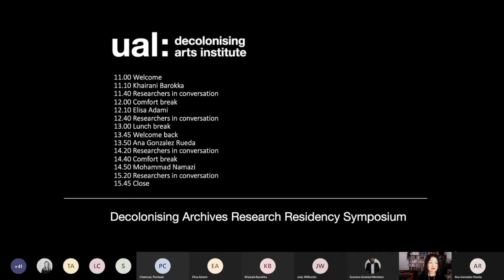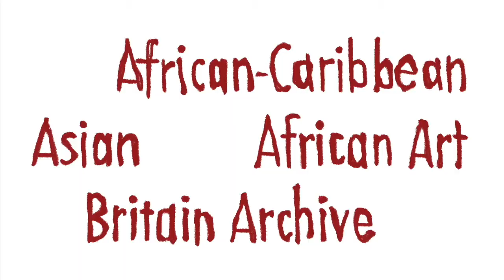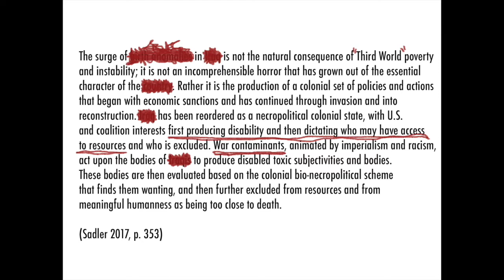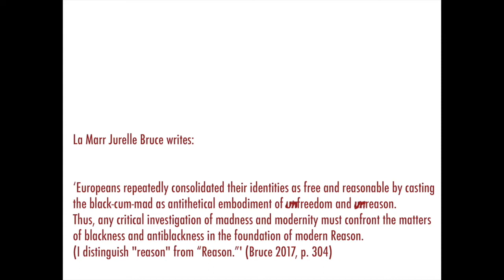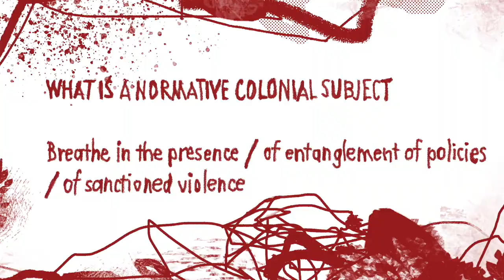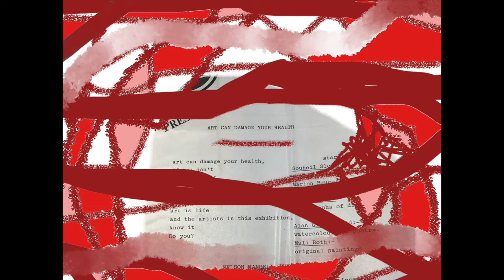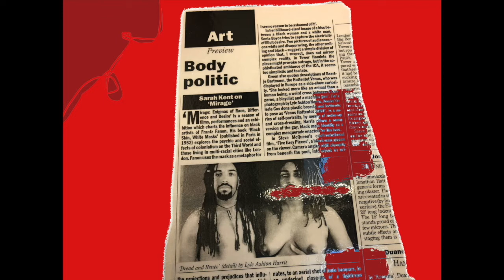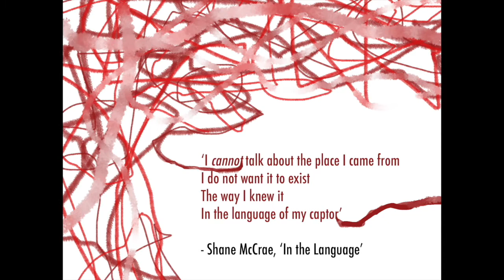Decolonising Archives 2020 Symposium Part 1: Khairani Barokka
Decolonising Archives is a programme developed by UAL Decolonising Arts Institute in partnership with UAL Library, Archives and Special Collections that sets out to explore institutional histories, memories and what it means to decolonise the university from within.

We welcomed our first 4 researchers in residence in January 2020: Dr Elisa Adami, Dr Khairani Barokka, Dr Mohammad Namazi and Dr Ana González Rueda, who shared their research in an online symposium on 2 December 2020.

In this video Dr Khairani Barokka introduces her residency project: 'Caption in Red Thread: D/deaf and Disabled Narratives in the African-Caribbean, Asian, and African Art in Britain Archive'.